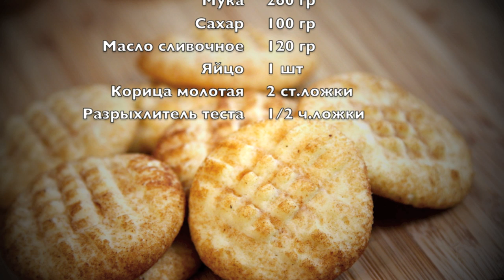#109 ПЕЧЕНЬЕ с корицей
На развитие канала:
Выпуск 109. В этом выпуске я научу вас делать хрустящие печенья с корицей. Корица это символ уюта и вы только представьте как замечательно будет вечером всей семьей выпить чашечку чая с этими замечательными печенюхами.

Не забывайте подписываться на канал, ставить палец вверх и комментировать видео.